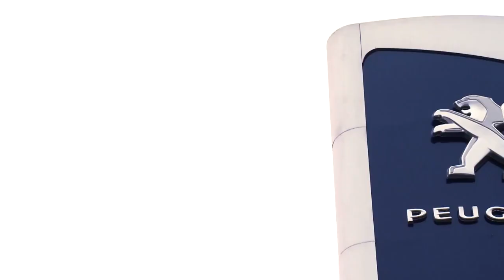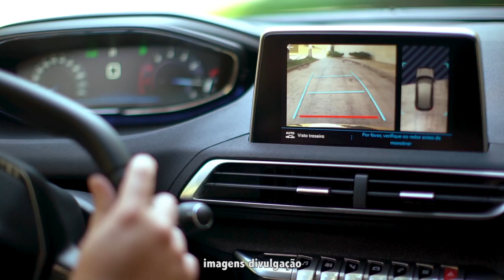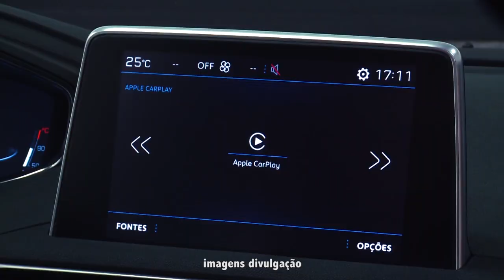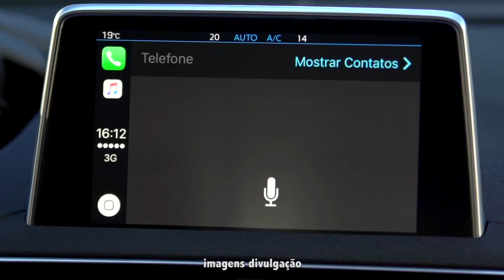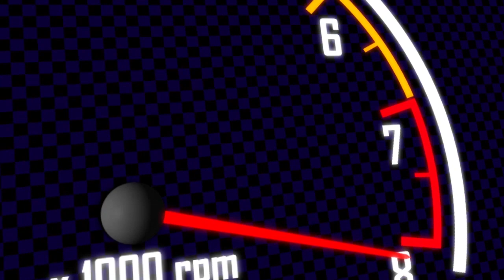Peugeot 3008 chega com novidades; veja vídeo